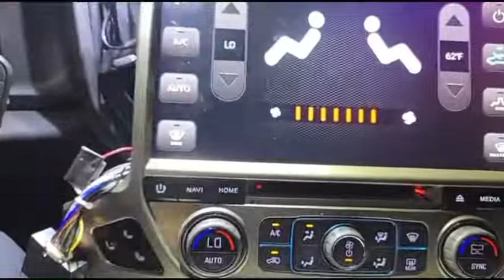Belsee 13.3" OLED Screen Head Unit AC conditionor Stereo for GMC Sierra Chevrolet Chevy Silverado